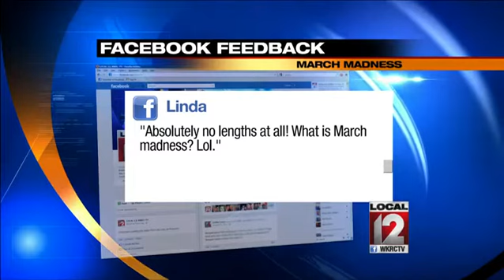Watch March Madness at work?